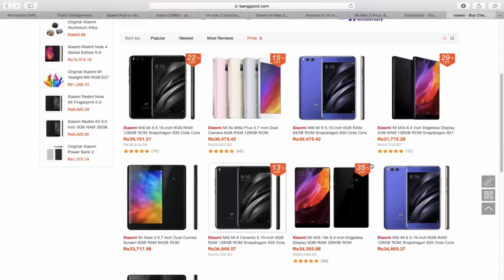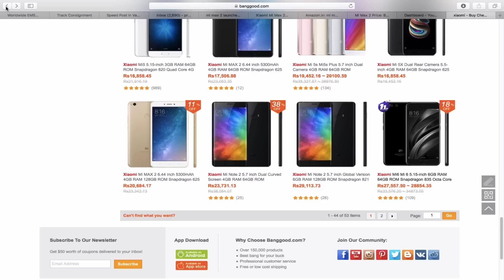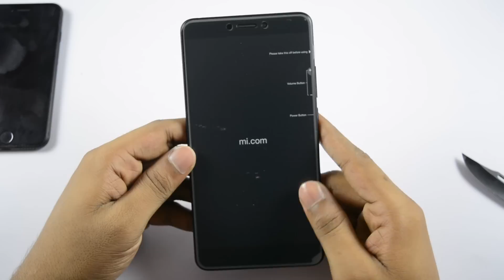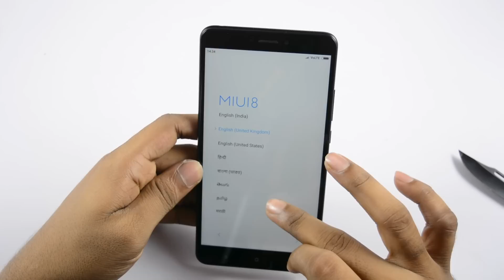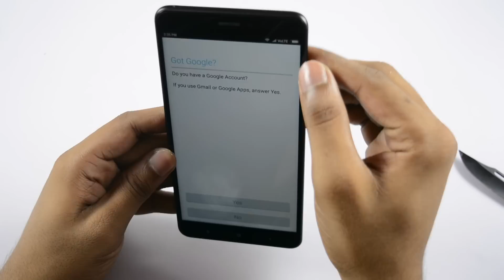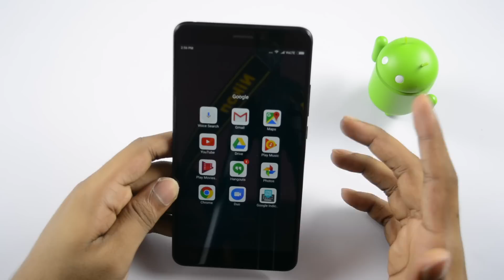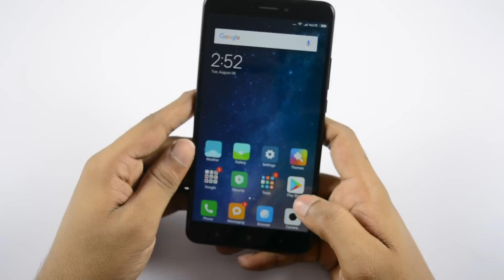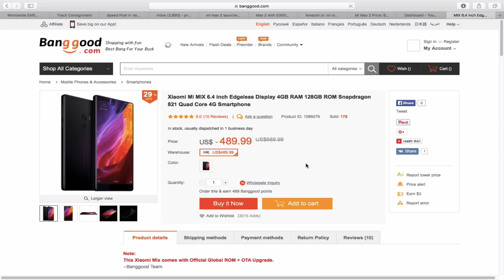Xiaomi Mi Max 2 Unboxing & initial impressions ll in telugu ll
my tripod
intromusic credits
artist credits:
▽ Follow DEAF KEV